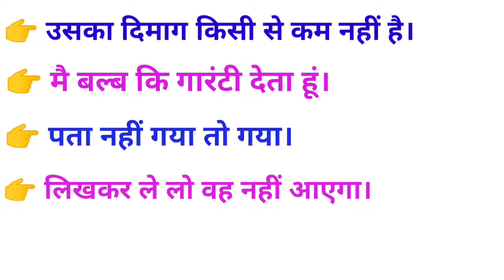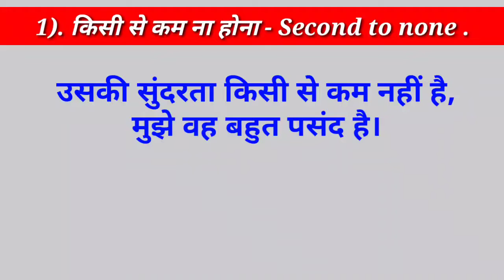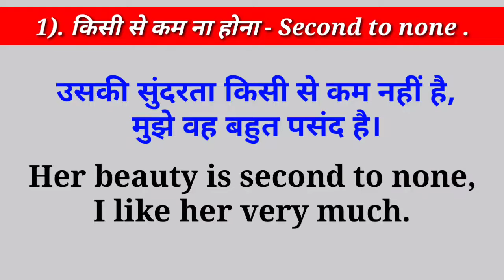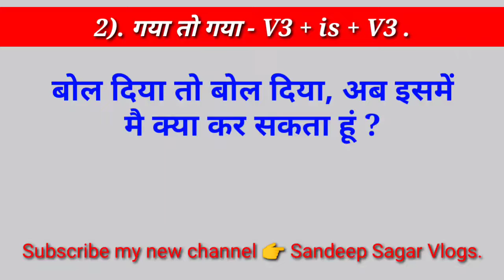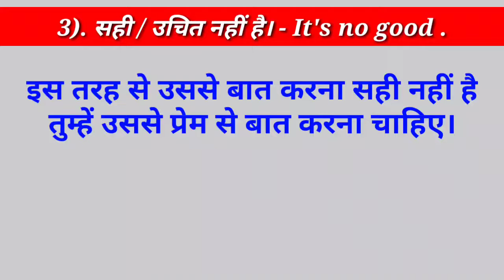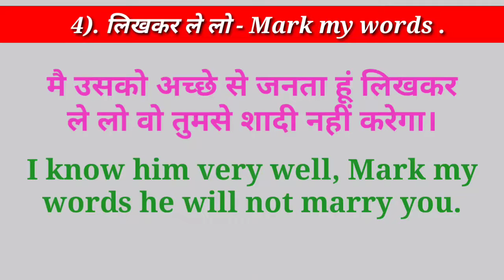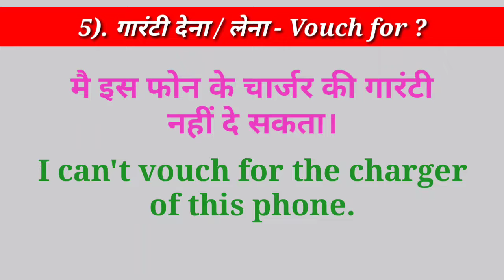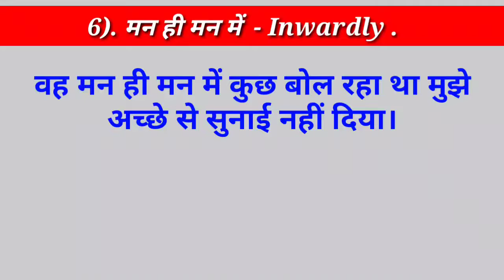✍️ 9 English structure by Sandeep Sagar || Advance English structure || daily use sentences in Hindi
Advance spoken English structure ki sabhi videos ko dekhne ke liye es blue Link par click Kare 👉 Spoken English Structure

7) how to speak English ?